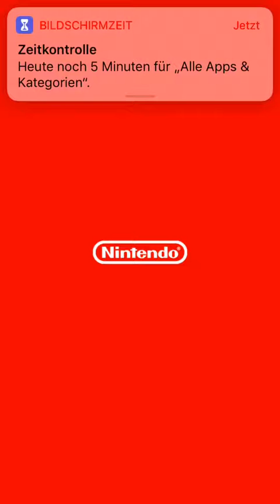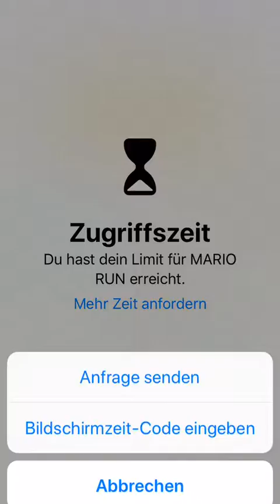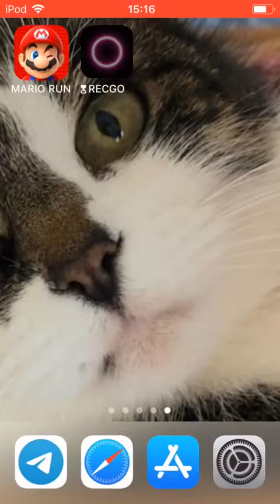Super Mario Run #1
Sorry das kein ton da war nächstes mal ist ton da Euer Sublanix015